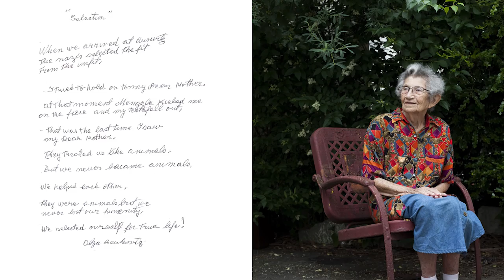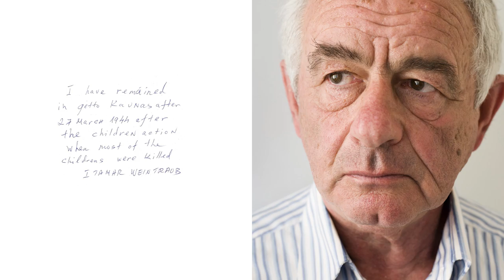SURVIVOR VIDEO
Harry Borden looks back at 10 years of photographs and interviews that came together to create 'Survivor: A Portrait of the Survivors of the Holocaust'.